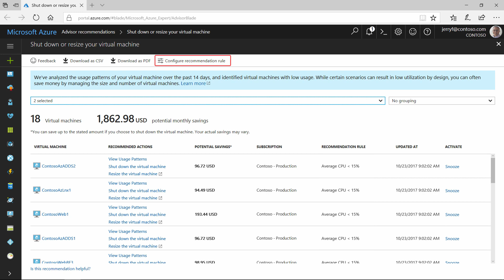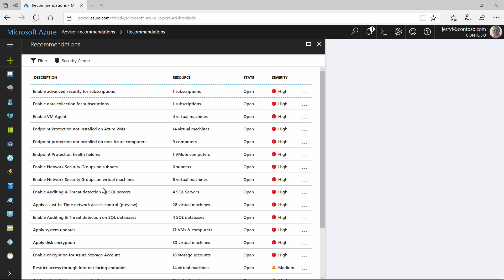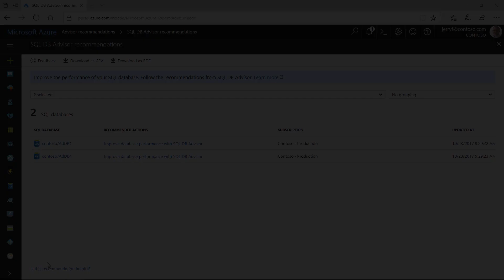Azure Advisor - your personalized guide for Azure best practices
Azure Advisor is your personalized cloud service for Azure best practices that helps you improve availability, enhance protection, optimize performance of your Azure resources, and maximize the return on your IT budget.

Review your Azure Advisor recommendations at no cost in your Azure portal